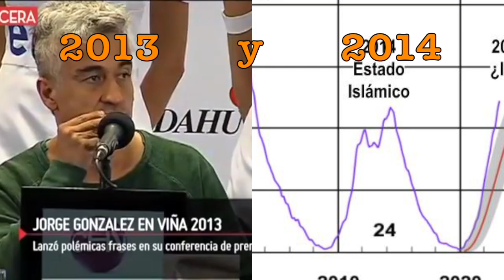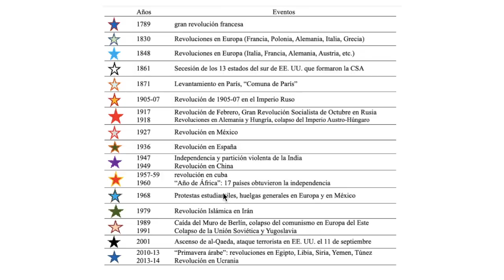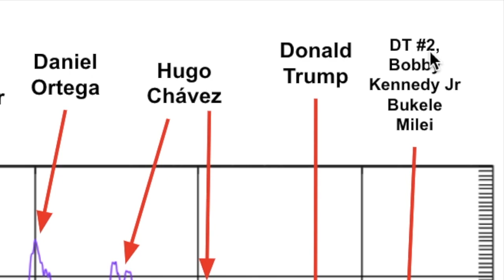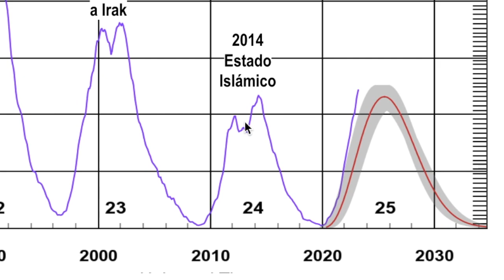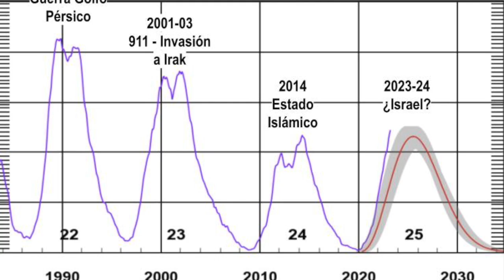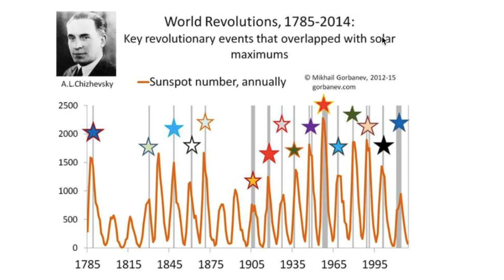Palabras visionarias de Jorge González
El líder de la banda Los Prisioneros, Jorge Gonzalez, compartió palabras muy visionarias en 2013, a las puertas del pasado Máximo Solar. Palabras que resuenan hoy en día porque va en sincronía a la teoría de Alexander Chizhevsky de los ciclos de sol.